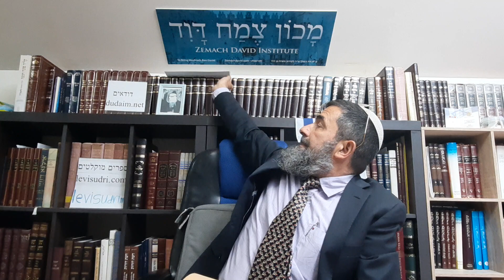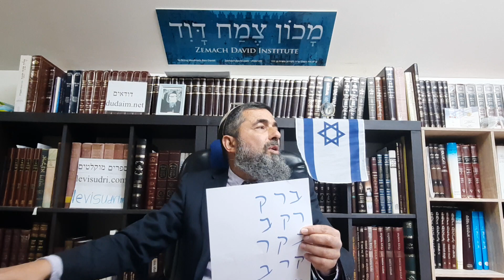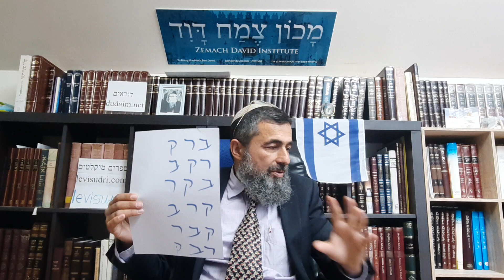סוד בג"ץ, אהרון ברק ואלישבע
אהרון ברק (ואלישבע) לקח סמכויות שלטון לא לו. כמו חשמונאים שנתבעו למלוך לשעה ולא לדורות